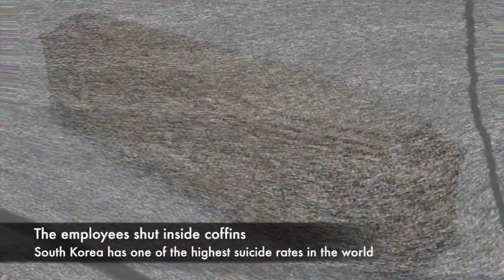🔴 The employees shut inside coffins | News Today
🔴 The employees shut inside coffins. South Korea has one of the highest suicide rates in the world, and workers often report feeling stressed. So in order to make people appreciate life, some companies are making employees take part in their own pretend funerals.
In a large room in a nondescript modern office block in Seoul, staff from a recruitment company are staging their own funerals. Dressed in white robes, they sit at desks and write final letters to their loved ones. Tearful sniffling becomes open weeping, barely stifled by the copious use of tissues.
And then, the climax: they rise and stand over the wooden coffins laid out beside them. They pause, get in and lie down. They each hug a picture of themselves, draped in black ribbon.

As they look up, the boxes are banged shut by a man dressed in black with a tall hat. He represents the Angel of Death. Enclosed in darkness, the employees reflect on the meaning of life.
The macabre ritual is a bonding exercise designed to teach them to value life. Before they get into the casket, they are shown videos of people in adversity - a cancer sufferer making the most of her final days, someone born without all her limbs who learned to swim.
All this is designed to help people come to terms with their own problems, which must be accepted as part of life, says Jeong Yong-mun who runs the Hyowon Healing Centre - his previous job was with a funeral company.
The participants at this session were sent by their employer, human resources firm Staffs. "Our company has always encouraged employees to change their old ways of thinking, but it was hard to bring about any real difference," says its president, Park Chun-woong. "I thought going inside a coffin would be such a shocking experience it would completely reset their minds for a completely fresh start in their attitudes."

It's hard to know what the employees make of it - South Korea is a very paternalistic society and they are unlikely to criticise company policy but it seems to have an impact.
"After the coffin experience, I realised I should try to live a new style of life," says Cho Yong-tae as he emerges from the casket. "I've realised I've made lots of mistakes. I hope to be more passionate in all the work I do and spend more time with my family."
As the company's president, Park Chun-woong believes an employer's responsibility extends beyond the office. For example, he sends flowers to the parents of his employees simply to thank them for bringing his workers up.
He also insists that his staff engage in another ritual every morning when they get to work - they must do stretching exercises together culminating in loud, joint outbursts of forced laughter. They bray uproariously, like laughing asses together. It is odd to see.
"At first, laughing together felt really awkward and I wondered what good it could do," says one woman. "But once you start laughing, you can't help but look at the faces of your colleagues around you and you end up laughing together.
"I think it really does have a positive influence. There's so little to laugh about in a normal office atmosphere, I think this kind of laughter helps."

Certainly, some laughter is needed in the South Korean workplace. The country has the highest rate of suicide in the industrialised world. There is a constant complaint of "presenteeism" - having to get to the office before the boss and stay until he - invariably he - has gone.
The Korean Neuropsychiatric Association found that a quarter of those it questioned suffered from high stress levels, with problems at work cited as a prime cause.
Last year, the Seoul city government tried to alter the work culture by instituting a siesta, allowing employees to nap for an hour during the day - although there was a sting in the tail and they had to get to work an hour earlier or leave an hour later to compensate.
This idea hasn't caught on elsewhere. Competition starts early in life and and it's hard for adults to switch off the competitive urge that they developed as children.

Last week saw one of the most bizarre displays of South Korea's competitive nature. More than 630,000 students in their late teens simultaneously took an exam to determine whether they go to a top university, a less prestigious one or no university at all. As they arrived at the test at 08:00, they were greeted by cheering schoolmates and an amazing hoopla of hugs.
Some adults started work an hour later than usual so there would be no morning rush hour to hold up candidates. Any student who was delayed could call a helpline and police motorbikes would come to carry them in. Flights were halted for 35 minutes in the afternoon during the aural section of the English exam.